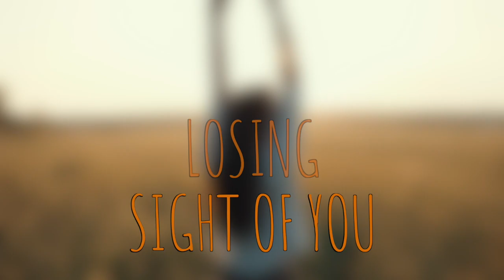CALM.SUNDAY.AFTERNOON. Indie Lyric Video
New Indie Lyric Video by John Frank. Cool Southern California vibe is strong in this one for sure. It should feel good...I was there learning how to play my drums.